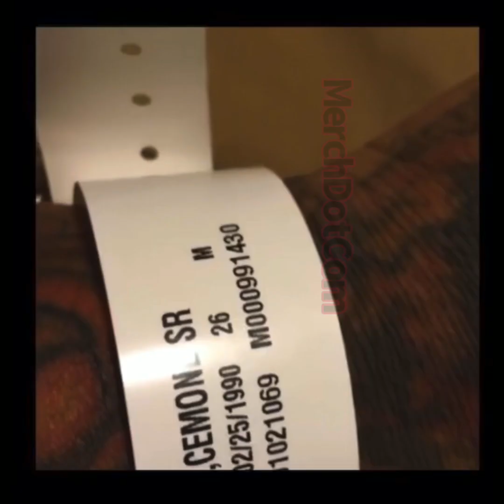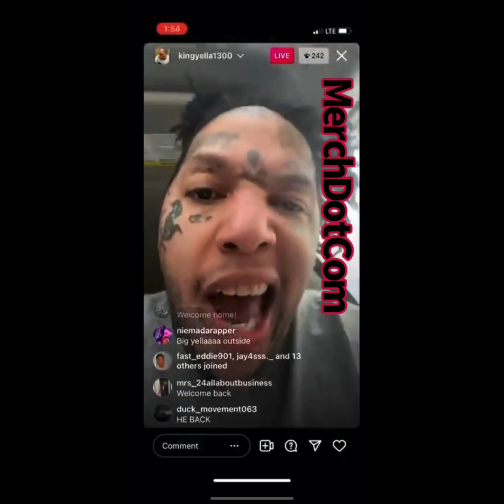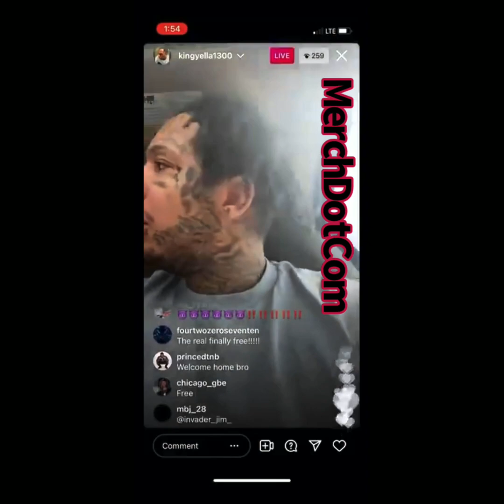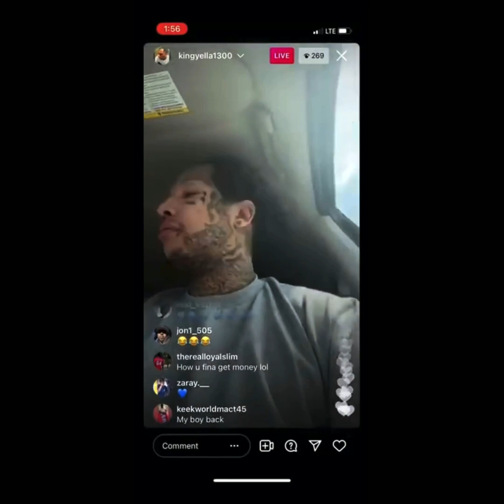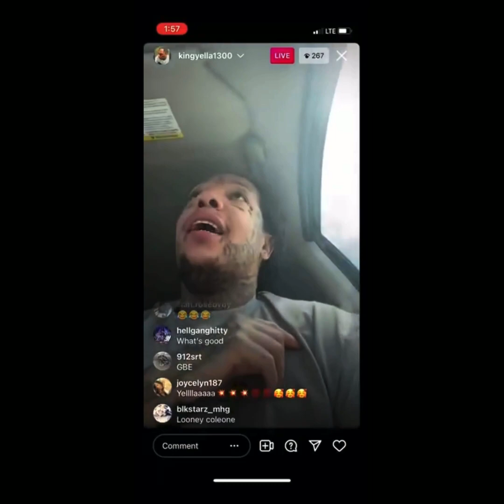THE REAL REASON KingYella Locked Back Up Mad King Lo Shot Him💥 🔫 & Reply seein 600Breeze @ Mall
This Beef goes back to Roseland, Now days, rumor has it King Lo made King Yella cover up his Cracked 5 Point Star on his neck